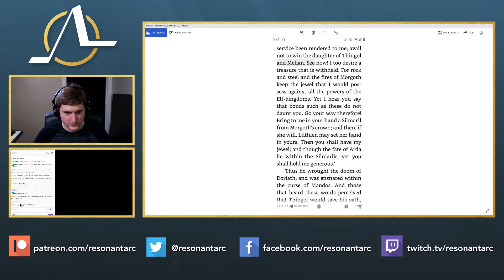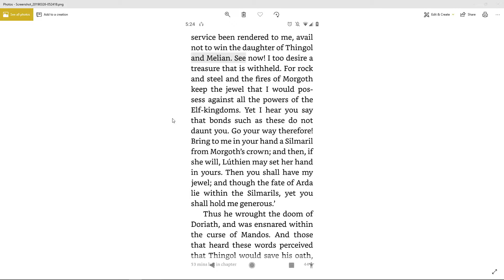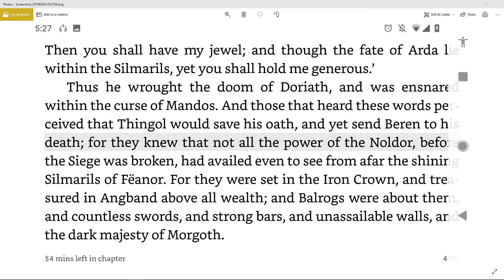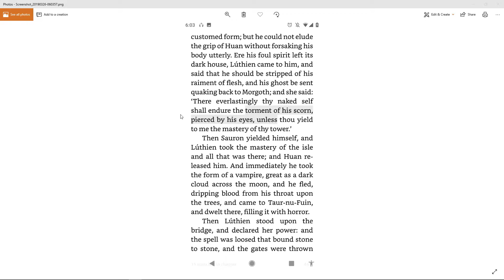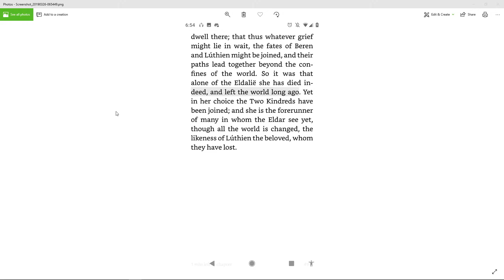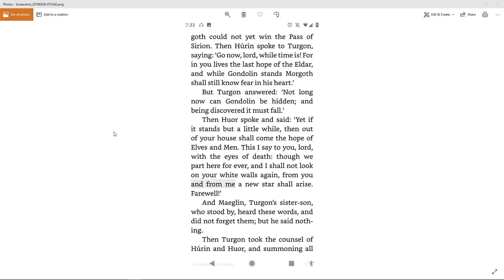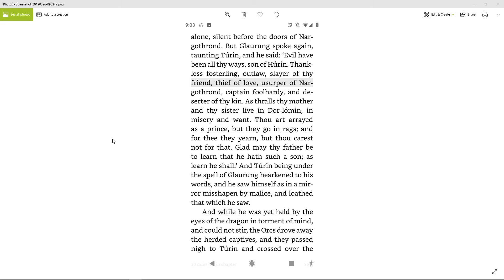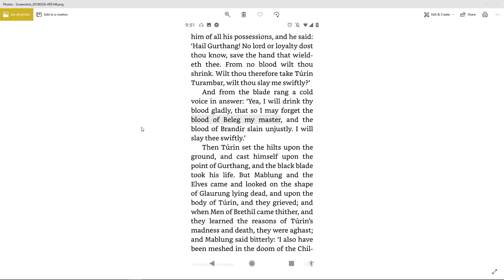The Silmarillion (Ch. 19-22) | Resonant Arc Book Club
In this week's reading we cover the tale of Beren and Luthien, the fifth and most epic battle Nirnaeth Arnoediad, the tragedy of Turin Turambar, and the fall of Doriath!